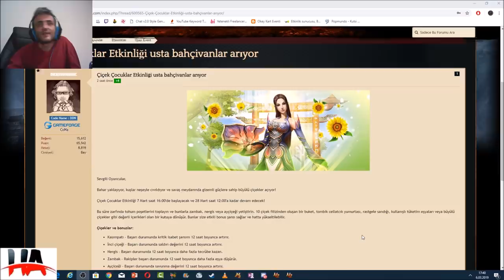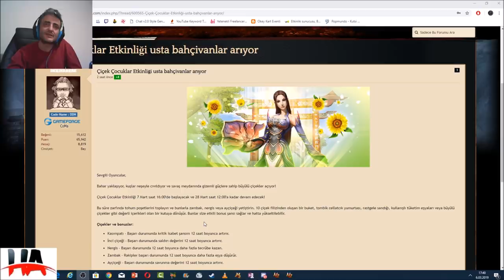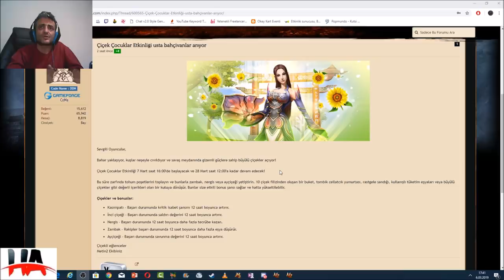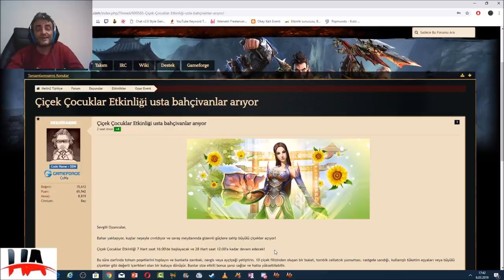ÇİÇEK ÇOCUKLAR ETKİNLİĞİ | ZODYAK YAY BASIMI | MİTSİ SİMYA EFSUN| Metin Tr GamePlay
/destekle/HasanAkdag
Önerdiğim videolar
Metin2 mmorpg Oyun Hakkında
Depocu0006 hakkında
Metin2 tr let's play Videoları çekiyorum  Metin2'de eventler ve + basma efsunlar
gibi metin2 gameplay videolar paylaşıyorum metin2 truva server oynuyorum pvp oynamıyorum